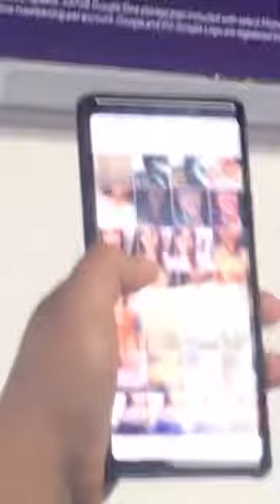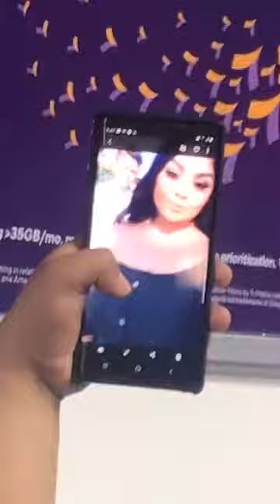CATFISH AT METRO PCS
Walked in to pay my bill and she told me that was her on her cell phone classic catfish 101 hilarious video